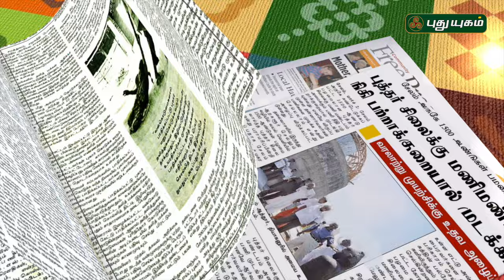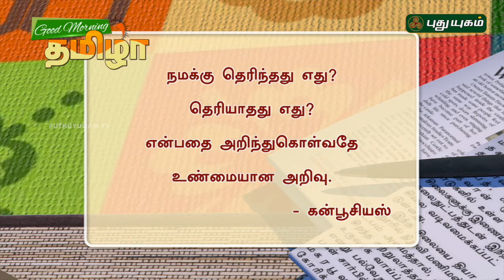Seithi Thuligal | Good Morning Tamizha | 17/11/2016 | PUTHUYUGAM TV